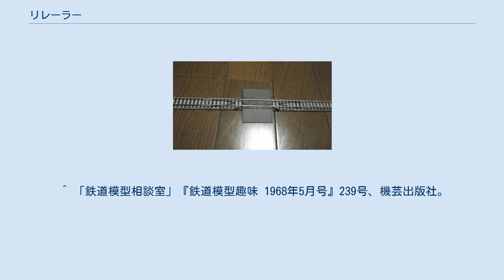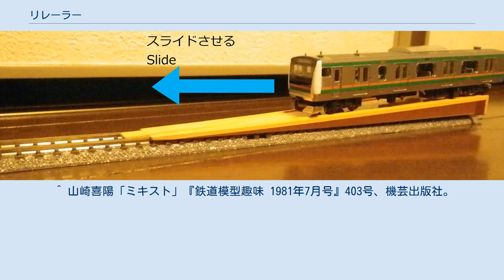リレーラー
Nゲージのリレーラー リレーラー (英: Re-Railer) とは、鉄道模型の車両をレール上に載せる際の補助器具である。
 鉄道模型の車両をレールに載せる際に、線路上に置いて使用する。
蒸気機関車・電気機関車・大物車などのように車輪数が多い車両や、台車が車体裾のスカートなどに覆われている車両など、直接線路に載せるのが難しい場合に用いられる。
 実物の鉄道車両は線路を走行する際に、車輪をレールに追随させるため車輪にフランジが設けられている。
これは鉄道模型においても同様であるが、鉄道模型では実物の鉄道に比較して、急な曲線となっている事が多く、脱線防止のためフランジが大きく取られている事が多い。
当初、サイズの大きな製品ではレールに車両を載せる際にそれほど手間がかからなかったものの、時代を経るにつれて小型の鉄道模型が普及するに至り、先述の車輪数が多い車両の場合においてフランジとレールが干渉し載せにくいという場面が出てきた。
これを解消するため、メーカーやブランドによって呼称は異なるが、おおむね線路に車両を載せる際の補助器具として「リレーラー」が登場した。
 日本においては、エンドウでは「台車台」、関水金属 (カトー) やトミーテック (TOMIX) では「リレーラー」と称し、日本国外では、「Railer」や「Centreur」など様々な呼称が用いられている。
 英語の「Re-Railer」は実物の鉄道において、脱線事故の際に使用される「脱線復旧器」を意味し、鉄道模型における意味合いとは多少異なる。
 リレーラーの使用方法 リレーラー機能を持つ線路。
車輪を誘導する小さな板が線路に付いている。
 リレーラーをレール上にかぶせるようにして置き、リレーラーの上に車両を置いて線路に向かって車両を動かすと、車輪がレールの位置に合わせられ、車両がレールに載る (写真参照) 。
 また、線路自体にその機能を持たせたものも存在する。
主に踏切を再現した線路製品において、踏み板部分をレール上面と面一として、踏み板部分に車両を載せ枕木方向に水平移動させることで線路に載せるというものである。
 日本で最初に9mmゲージ用のリレーラーを製造したのは、昭和40年頃参入を計画していたソニーマイクロトレーンで、計画の中止後、金型を関水金属が引き継ぎ、1980年代の後継品（24-000/ジョイナーはずし付）の発売まで自社製品（2544）として販売していた。
 ^ 「鉄道模型相談室」『鉄道模型趣味 1968年5月号』239号、機芸出版社。
 ^ 山崎喜陽「ミキスト」『鉄道模型趣味 1981年7月号』403号、機芸出版社。